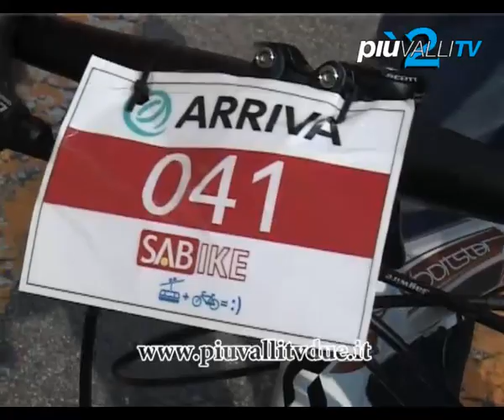Biciclettata per Guido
Un gesto di grande solidarietà che si aggiunge ai precedenti messi in campo dal comitato Tutti per Guido. Stiamo parlando della biciclettata partita dalla stazione autolinee Sab di Clusone, alla volta di Gazzaniga. per sottolineare anche economicamente la vicinanza a Guido Vanelli, cinquantenne di Clusone con la passione delle due ruote. Ed è stato proprio un sabato pomeriggio in sella a cambiare la sua vita. Una buca la conseguente caduta e il risveglio in ospedale paralizzato dal collo in giù. Da quel giorno non ha tardato a farsi sentire la vicinanza della gente dell' altopiano di Clusone.